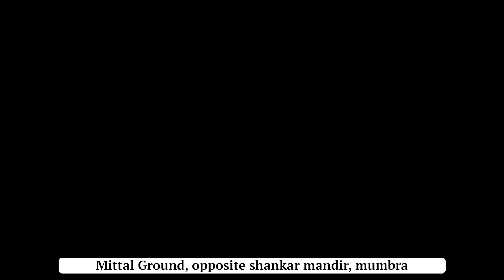घाटकोपर असल्फा परिसर में बिना बारिश के लोगों के मकानों - दुकानों में घुसा पानी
घाटकोपर असल्फा परिसर में बिना बारिश के

लोगों के मकानों - दुकानों में घुसा पानी

कई मकान - दुकान और सडकें हुई क्षतिग्रस्त